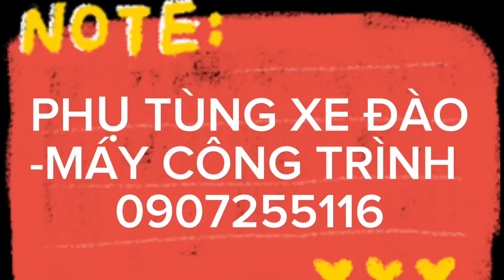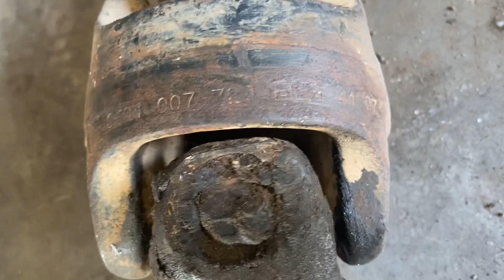DX140W - DOOSAN DX140W - láp trước DX140W - Láp trước DX140W hàng bãi - DX140 hàng chính hãng Doosan